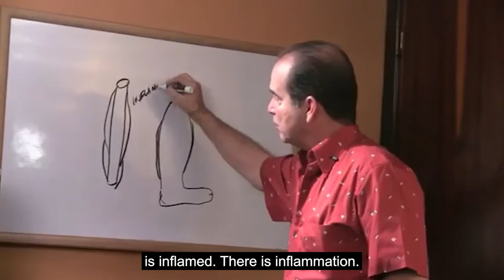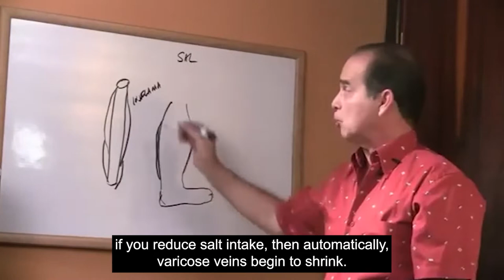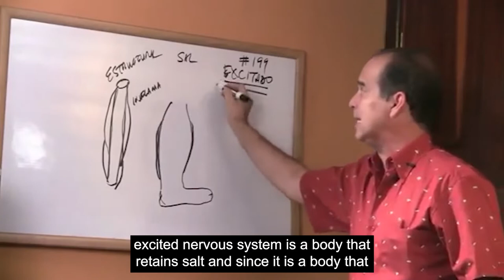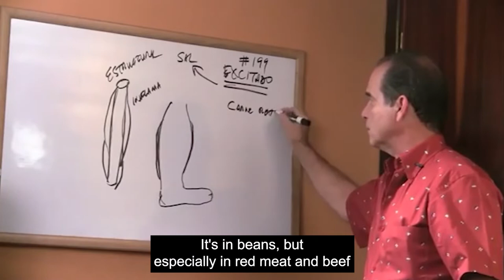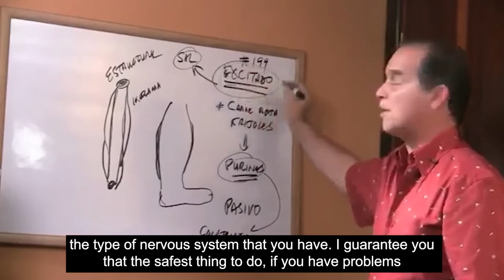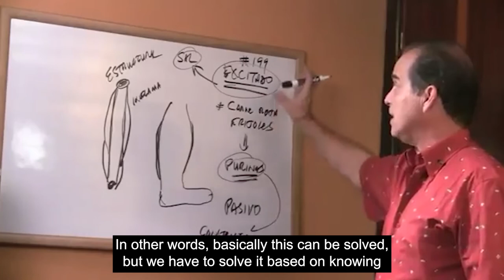#411 Varicose ulcers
In this episode, Frank explains how varicose ulcers cause damage to the body.